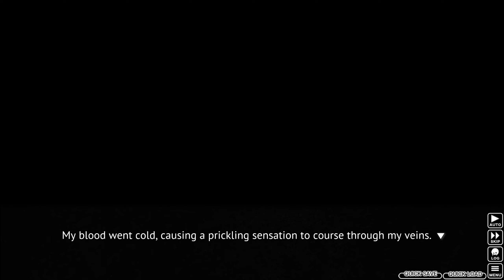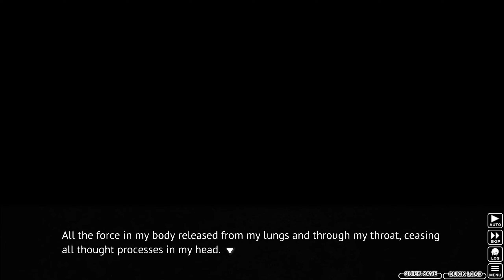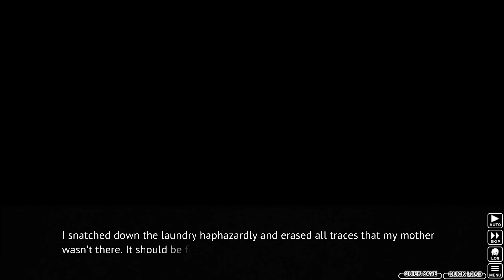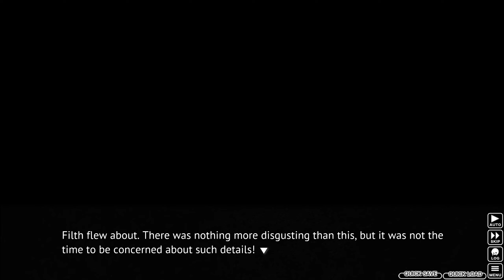Higurashi When They Cry (Ch.1): Part 18 - The Hidden Enemy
Rena is still creepy and we're losing our mind!

Chapter 1- Onikakashu

The 58th year of Shouwa, early summer. It’s June, and the summer heat has arrived earlier than it does most years. By day there are crickets, and by night there are cicadas. We’re in Hinamizawa, a small village in the countryside. There are fewer than two thousand people here. But every year, there is an event. This event is a mysterious death. On a certain day in June, someone dies, and someone else goes missing. The series of deaths is connected to the upheaval surrounding the dam construction project. A murder case that was covered up is being reenacted. Is it a conspiracy? A coincidence? Or perhaps a curse?